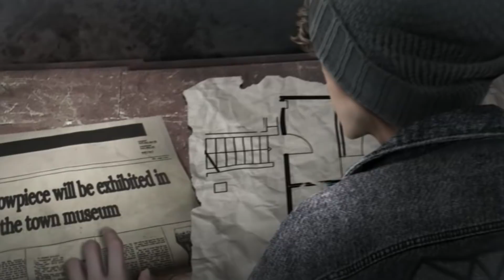Grim Tales: The Nomad Collector's Edition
Elephant Games proudly presents another moving story in their classic series Grim Tales!

Your sister Luisa once again needs your investigative help solve a bizarre series of robberies plaguing her museum and others around the city. No one has seen the suspects come and they’ve left few clues behind. Use your powers to travel to the past and uncover the culprits. But be careful, you’ll also uncover a shocking revelation about the Gray family in this heartwarming hidden-object puzzle adventure game!
• Would you change the past if you could, to make your friends’ lives happier? As Jared you have a chance to find out!

• Earn Achievements, collect Morphing Objects, and assemble hidden puzzle pieces to create downloadable screensavers!
• Download unique, original artwork and soundtracks!
• Replay HOPs and Mini-Games, and gain access to the Secret Room for more challenging gameplay and quests!
• Let the helpful Strategy Guide keep you on the right track!